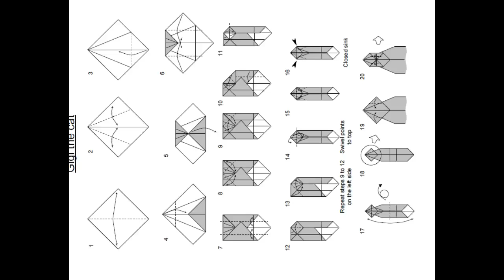origami instrucciones de plegado : gato